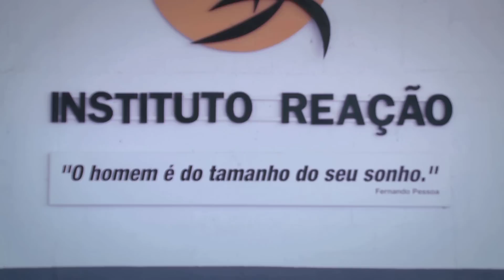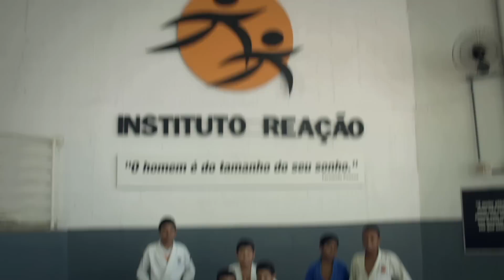Your Past Is Not Your Destiny - Flavio Canto | International Day of Sport for Development and Peace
Ahead of the International Day of Sport for Development and Peace on April 6th 2015 we hear from Olympian Flavio Canto.

Subtitles available via closed captions.